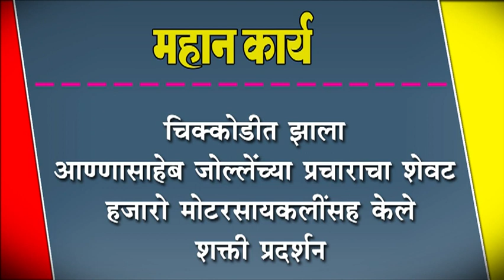चिक्कोडीत झाला आण्णासाहेब जोल्लेंच्या प्रचाराचा शेवट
चिक्कोडीत झाला आण्णासाहेब जोल्लेंच्या प्रचाराचा शेवट : हजारो मोटरसायकलींसह केले शक्ती प्रदर्शन